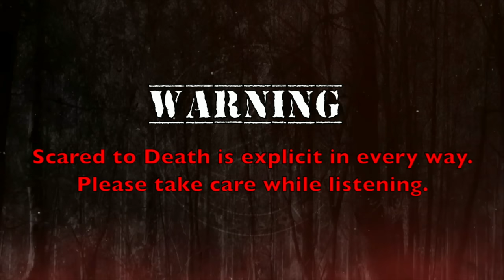Scared to Death | You See Him Too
For the first strory, we visit LA’s Cecil Hotel.  It has been home to a LOT of murders, suicides, accidental deaths, and paranormal mysteries over the years. And at least two serial killers have called it home WHILE they were killing. An anonymous ghost hunter and true crime junkie decided to stay there herself and got the scares of a lifetime. For Dan's next story, we’ll explore three separate locations all around Oregon’s Nehalem Bay, another haunted hotel, an urban legend, and some cursed treasure.  Lynze has two kind of lighter tales but still carry their own level of supernatural elements. In the first story, several generations share an encounter with the same male spirit in the same house. Then, a tale about the best kind of ghostly encounter you could ever hope for.

00:00-00:47                Intro
00:48-04:09                Updates and Today's Show
04:10-28:04                Cecil Hotel
28:05-51:39                Nehalem Bay
51:40-01:01:20          Shared Encounter
01:01:21-01:14:07    Good Ghost
01:14:08-01:18:30    Shout-Outs
01:18:31-01:20:29    Closing
01:20:30-01:21:11    Outro

You may have seen the black and white moth shirt; one of our very first designs and still a bestseller today. This classic fan favorite now comes in a super cool muted neon color way, on tie dye tees, tie dye crewneck sweatshirts, and a coffee mug. Head on over to badmagicmerch.com and check it out!

This month, we have decided that in honor of Pride month, we are going to donate locally to the North Idaho Pride Alliance whose mission is to connect LGBTQIA+ people and allies to various community groups so they may create a more inclusive North Idaho through Networking, Educating and Advocating. As usual, we are recording this episode in advance and will follow up with our donation amount in the coming weeks. If you want to learn more about North Idaho Pride Alliance, you can visit nipridealliance.com

Standup:Standup: If you want to see a very different side of Dan than you see here and possibly see Lynze in the crowd... well you will have to wait until this fall! But get your tickets now and give yourself something to look forward to! He will be all over the US so be sure go to dancummins.tv for ticket links to shows.